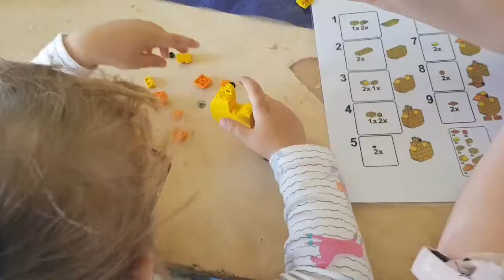WWT Slimbridge Giant Lego Trail.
We were invited down to Slimbridge to check out their new Summer long activity - Giant Lego Animal Trail! We had so much fun trying to find all 14 of the sculptures, we even took advantage of the Canoe Safari!
My name is Tamara, I am mother to Shaniah aged 4 and girlfriend to Ryan a mad angler!

I love to capture every day moments of our life from the highs to the lows we share it all, please feel free to come and join us on our adventures...